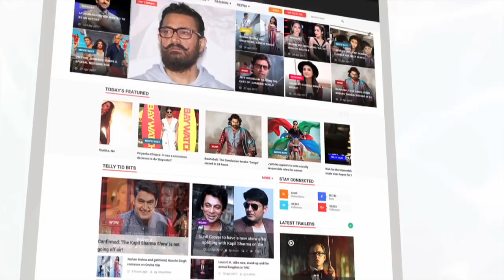Sunil Dutt And Nargis' TRUE Love Story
It was love At First sight with Nargis when Sunil Dutt saw her..but their love story though began on the set of Mother India.Find out the true story of Sunil Dutt and Nargis. About Lehren: